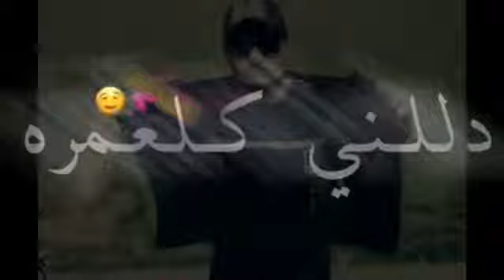حالات واتس اب بس هوه لبالي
لا تنسو لشتراك